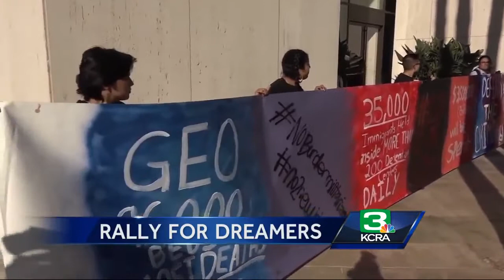Dreamers in Modesto hold rally at Rep. Denham’s office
Rep. Jeff Denham’s office was the target of a rally Wednesday concerning the DACA program that is set to expire at the end of the month.